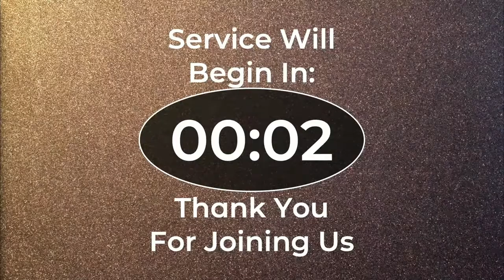What We Need To Know (Part 2)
Welcome to Calvary Chapel Troy!

Thanks for joining us online, we are so glad you are with us!

Please feel free to follow this link to our giving page for your tithes and offerings:

Also. if the Facebook Live-Stream does not run smoothly please try these links as well: